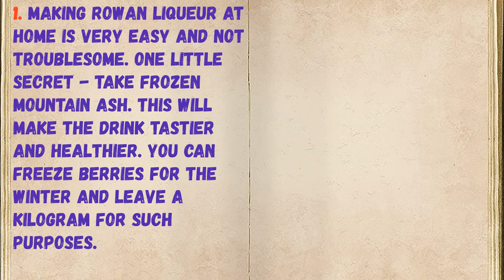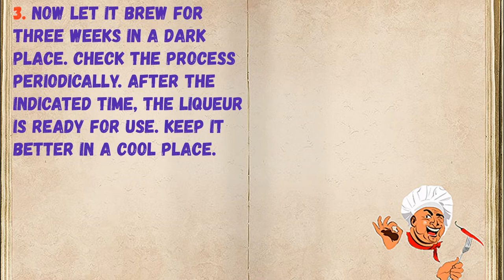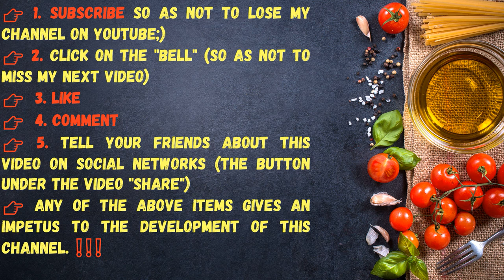Rowan Pouring / Book of recipes / Bon Appetit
✅ Rowan Pouring б

Ingredients:
* Water - 1 Liter
* Vodka - 1 Liter
* Sugar - 1 Kilogram
* Rowan berries - 2 Kilograms

👉 Step by step cooking 👇

1. Making rowan liqueur at home is very easy and not troublesome. One little secret - take frozen mountain ash. This will make the drink tastier and healthier. You can freeze berries for the winter and leave a kilogram for such purposes.

2. Now make the sugar syrup and add the berries to it. Pour vodka or purified moonshine there. Mix everything well.

3. Now let it brew for three weeks in a dark place. Check the process periodically. After the indicated time, the liqueur is ready for use. Keep it better in a cool place.

4. Such a liqueur can be sipped not only at the dinner or festive table, but even added to tea!